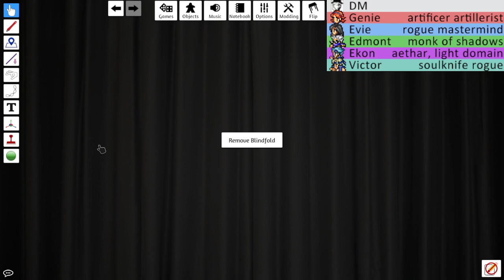Dante's Internals • Ravenflumph 47 • D&D 5e Ravenloft • Part 3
"I failed biology."

Players in this session:
Destil as Ekon, the Noble Cleric
McDohl as Edmont, the Noble Monk
Treble as Eugenia, the Noble Artificer
Cyris as Victor, the Noble Rogue
Solitayre as Evelyn, the Noble Rogue